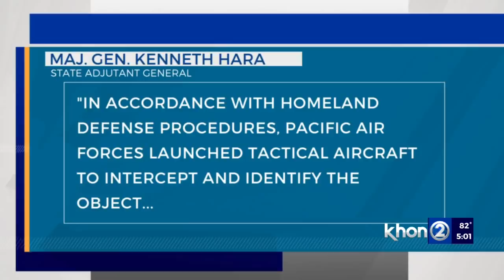Mysterious flying object alerts military aircraft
HONOLULU (KHON2) -- A mysterious flying object on Kauai sent military jets scrambling earlier this week. Witnesses say it's still not clear exactly what they saw.